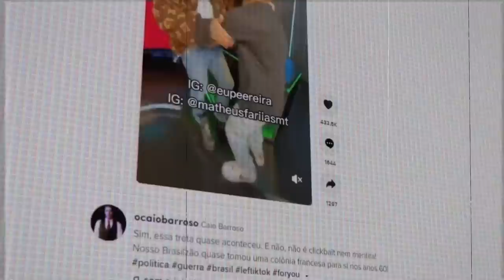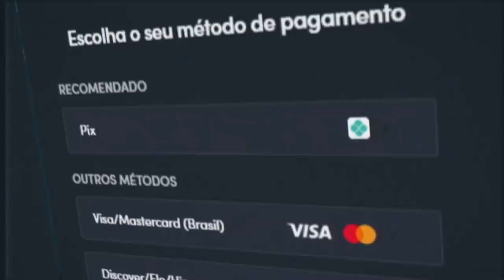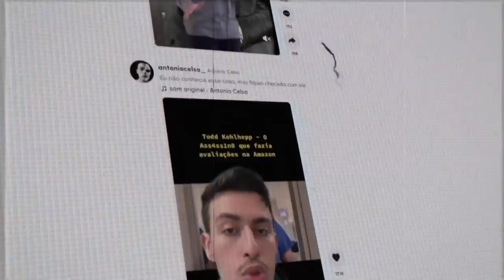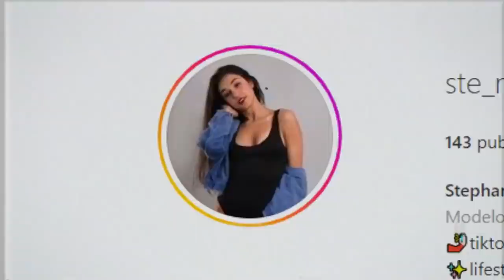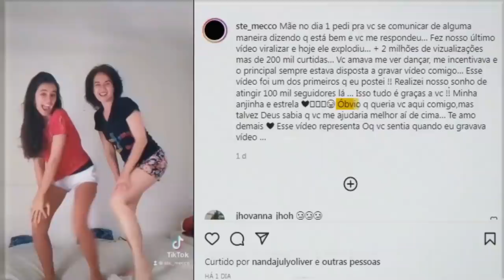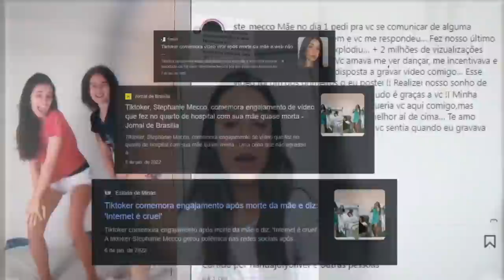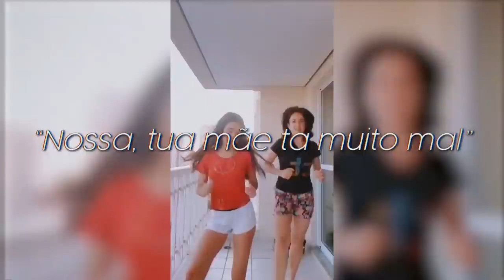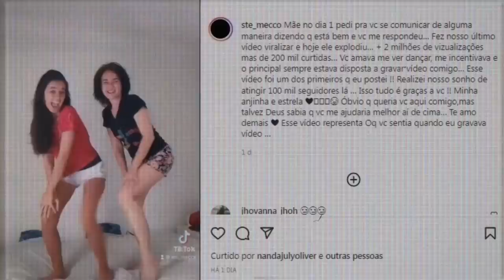TIKT0KER "COMEMOROU" M0RTE DA MÃE POR VIEWS?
Passa na 𝘽 𝙇 𝘼 𝙕 𝙀 e usa o meu código! "utopia" minúsculo mesmo :) (blaze é só para maiores 18 anos)

vi essa história no canal do @Feyofc passem lá!